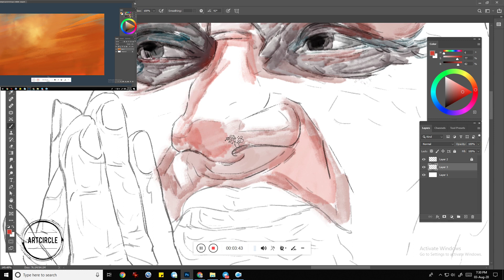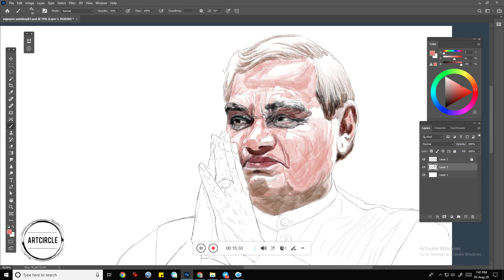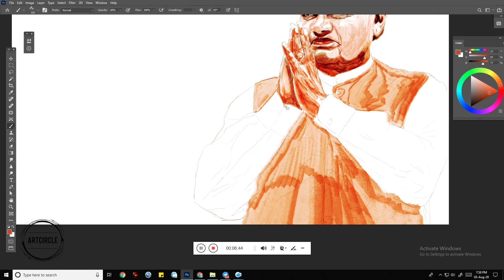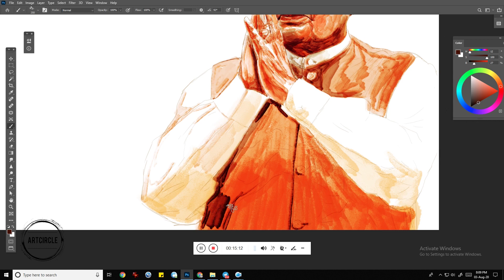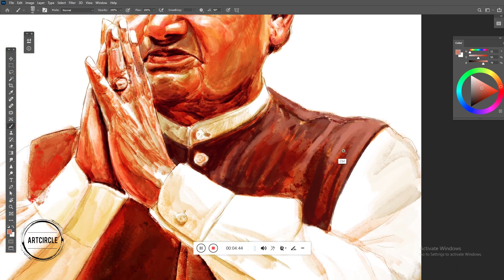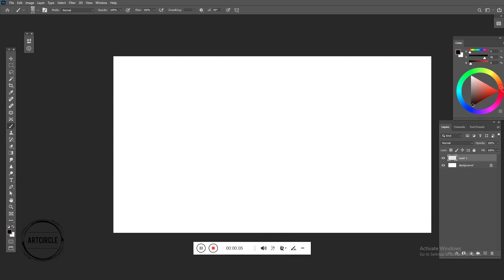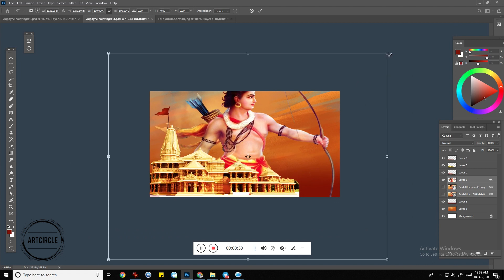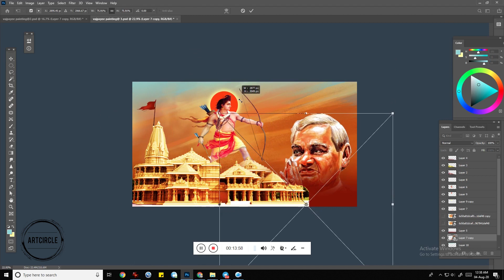Painting Ram Mandir Ayodhya design painting Ram_mandir Ayodhya | Vajpayee | digital painting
ArtCircle..!  “Great things happens in knowledge & imagination”. Art express emotions.
Ayodhya ram Mandir | Vajpayee | digital painting |speed painting | Photoshop Jai sriram Jai Shri Ram
Artists may feel a certain emotion and wish to express it by creating something that means
everything.

Most of the art created in this case is made for the artist rather than an audience. However, if an audience is able to connect with the emotion as well, then the art work may become publicly successful.